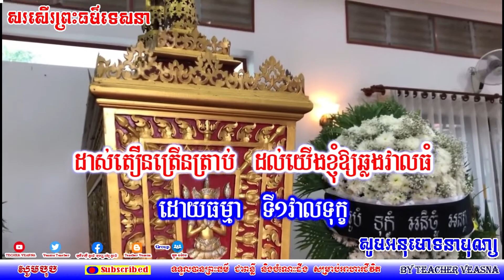សរសើរធម៌ទេសនា Sor Break Thor Tesana#Veasna#YouTube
សូមស្វាគមន៍ចំពោះការចូលមកកាន់​ YouTube Channel របស់យើងខ្ញុំ​!! YouTube Channel យើងខ្ញុំធ្វើការផ្សព្វផ្សាយអំពី ការអប់រំជាវីឌីអូខ្លីៗ ជាពិសេស ការអប់រំសម្តែងដោយ លោកគ្រូ សាន សុជា (San Sochea), lលោកគ្រូ ឡុង ចន្ថា (Long Chantha),លោកគ្រួ សាន សុភារ៉េត (San Sopheareth). បងប្អូនអាចឧបត្ថម្ភតាមរយៈ ABA 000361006,សរសើរធម៌ទេសនា Sor Break Thor Tesana#Veasna#YouTube